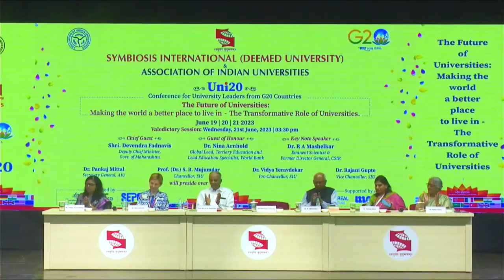विद्यापीठांनी गुणवत्ता-रोजगाराभिमुख शिक्षणावर लक्ष देण्याची गरज | DCM Devendra Fadnavis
विद्यापीठांनी गुणवत्ता-रोजगाराभिमुख शिक्षणावर लक्ष देण्याची गरज | पुणे | DCM Devendra Fadnavis | 21 जून 2023